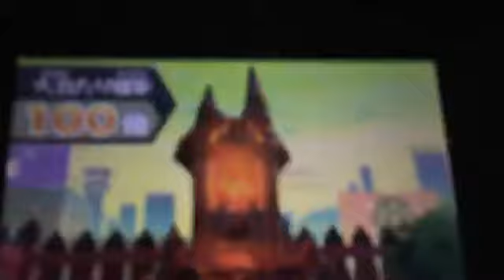妖怪ウォッチ